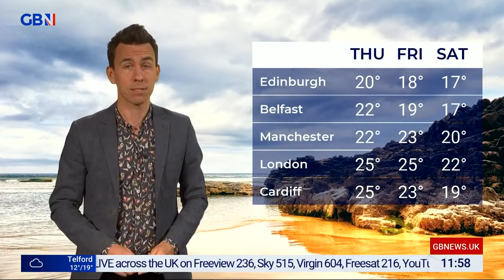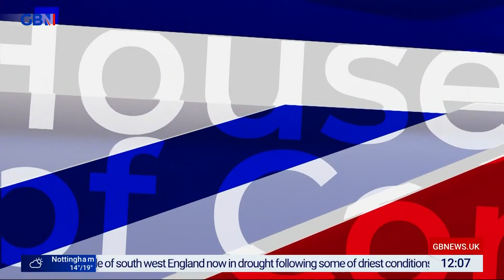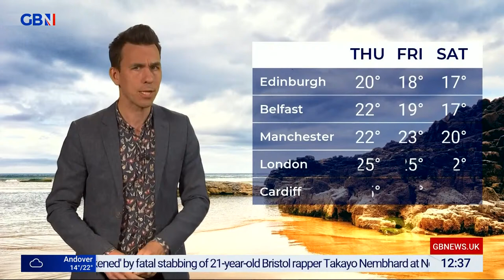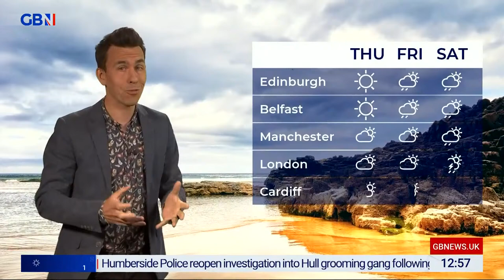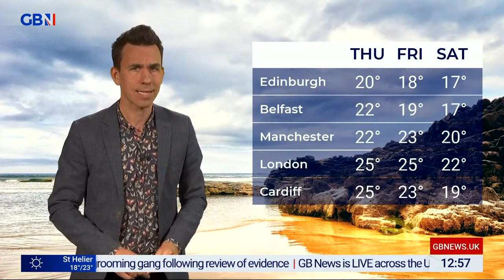The Briefing with Gloria De Piero | Tuesday 30th August